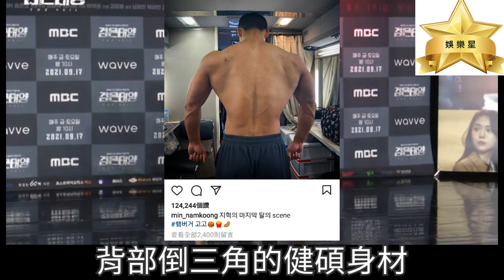【黑色太陽】南宮珉身材戲拍完，立刻吃漢堡，網友笑翻XD！